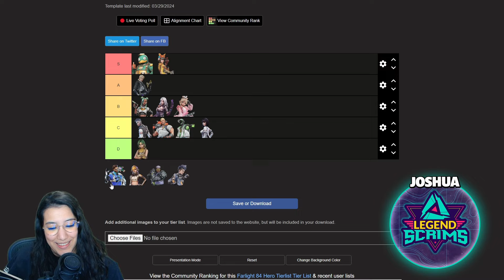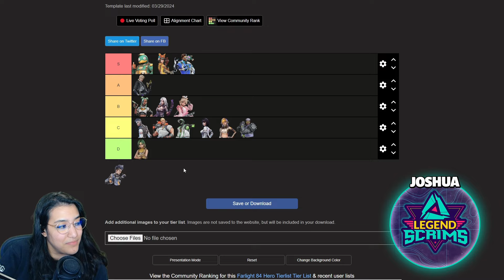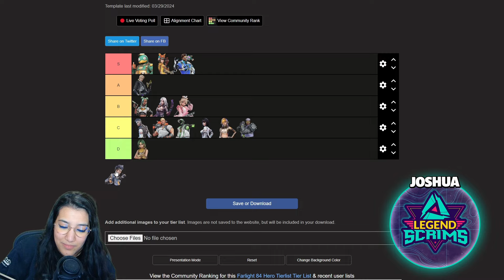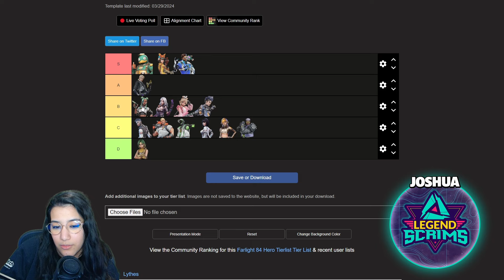BEST Characters To Use in Farlight 84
In Today's Video I make the ULTIMATE Tierlist for Heroes in Farlight 84. Want to know what the best hero is in Farlight 84 right now? Make sure to watch the entire video!

Thank you to Joshua from LegendScrims for joining me and sharing your competitive experiences with us.

TIMESTAMPS:
00:00 - Intro
01:08 - Beau
03:02 - Captain
04:08 - Ceanna
05:57 - Ducksyde
07:30 - Ember
08:44 - Freddie
10:51 - Lucinda
12:03 - Maggie
13:13 - Maychelle
14:53 - Momoi
15:25 - Phantom
16:50 - Sunil
18:11 - Syfer
19:06 - Watchman
20:20 - Yong
22:18 - Outro